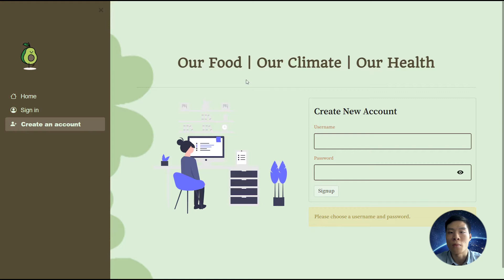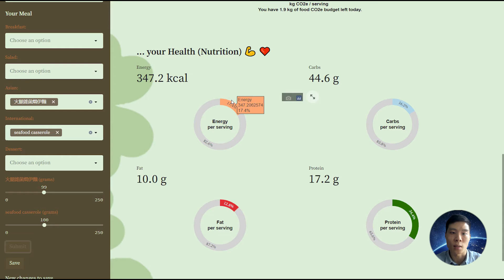Food Carbon and Nutrition Tracking App (Python & Streamlit)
Food carbon and nutrition label Dashboard built with Python and the Streamlit library to visualize and track carbon footprint and macronutrients of your meals.

Did you know that our eating habits have a direct impact on the planet? About 26% of global greenhouse gas emissions are fuelled by food production [1], contributing significantly to climate change.

[1] Poore, J., & Nemecek, T. (2018). Reducing food’s environmental impacts through producers and consumers. Science, 360(6392), 987-992.